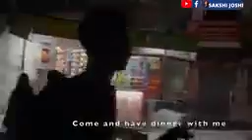Viral video of Almora kid running everyday from work. Preparing for Army.definition of hardwork